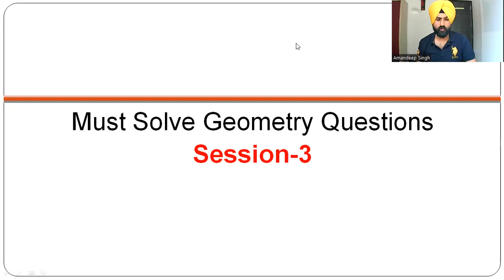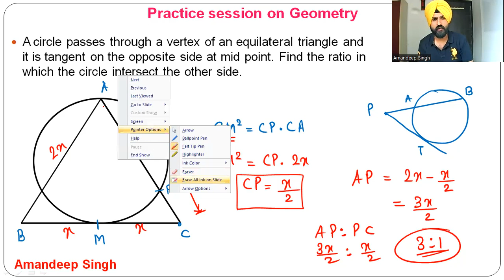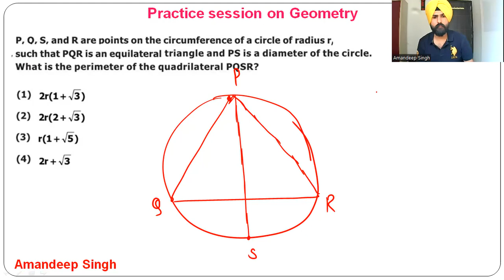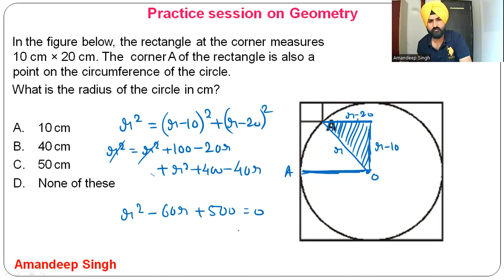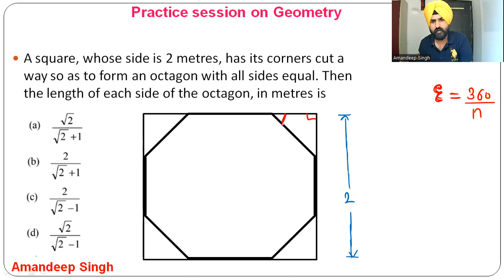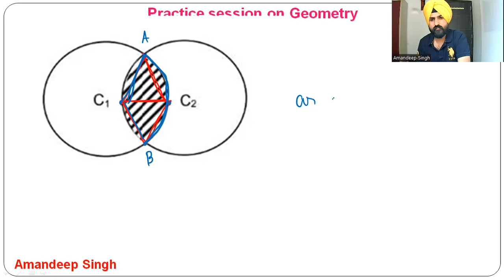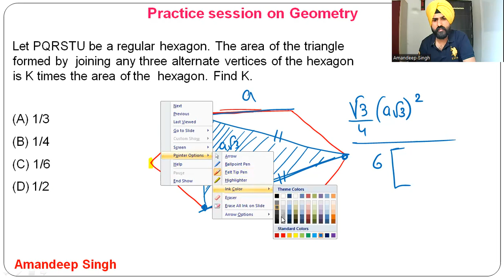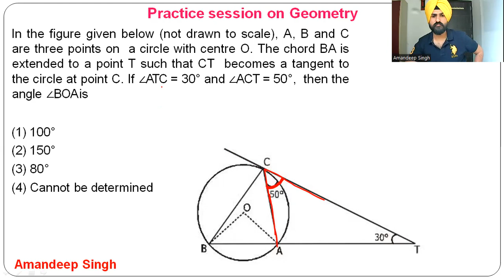Geometry-16 | 🎯 Master Geometry with Practice Questions | 🧠 Advanced Topics & CAT PYQs